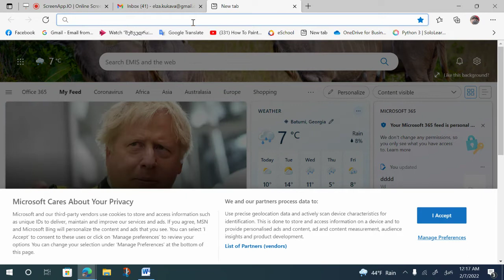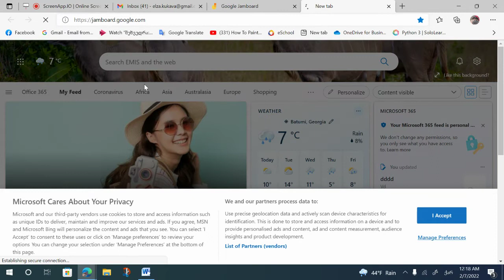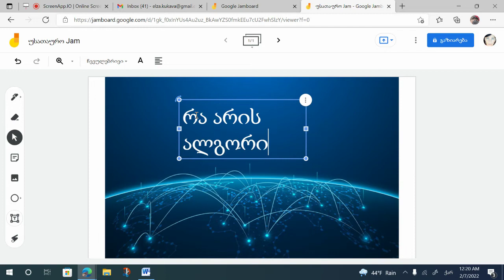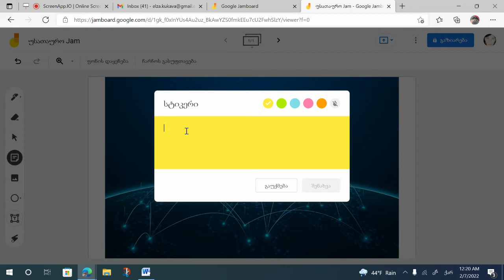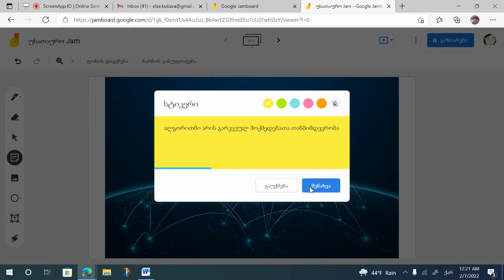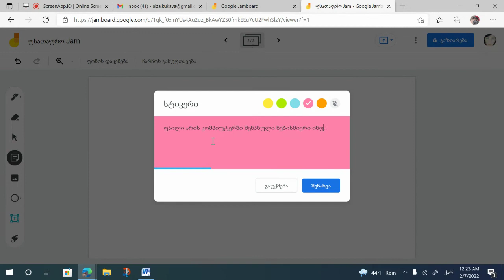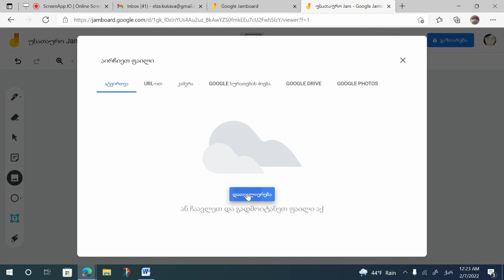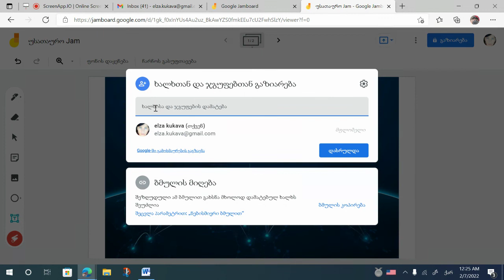Jamboard აპლიკაცია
Jamboard აპლიკაციის გამოყენება